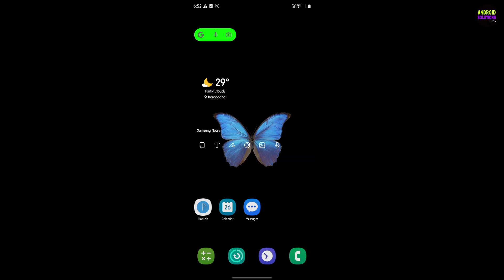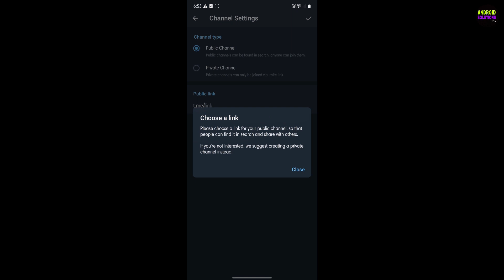How To Make Telegram Channel /Telegram channel कैसे बनाए..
hello guys
in this video iam gonna show you That How You Can create A Telegram Channel in just a munit ..

Querys
how can I create a Telegram Channel..
how to make Telegram Channel...
Telegram Channel banane ka tarika ...
how to make Telegram Channel in Mobile phone ..